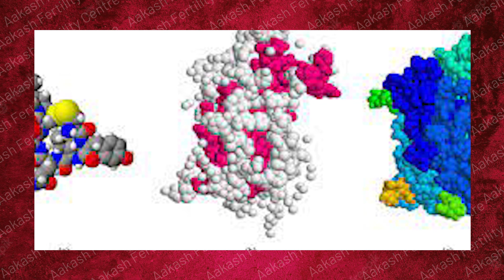குழந்தையின்மையை போக்கும் சிறந்த ஆலோசனைகள்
Dr. K.S. Jeyarani Kamaraj
Infertility Specialist